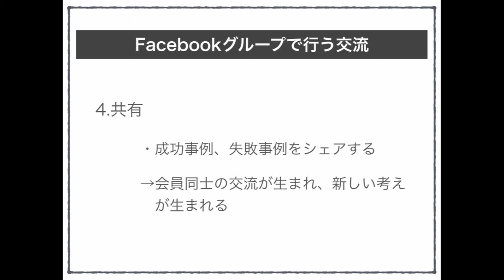コミュニティ会員限定のFacebookグループでは事例共有環境を作る